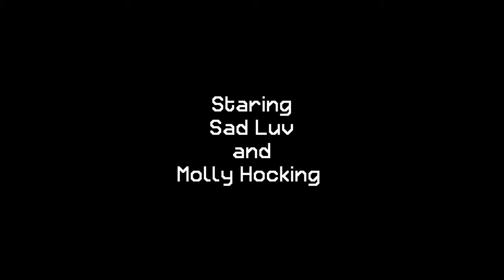SAD LUV - Lost Without You (Official Video )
SAD LUV - Lost Without You

Staring - Brandon Hargrave (Sad Luv) and Molly Hocking

Video by - Ben Battell